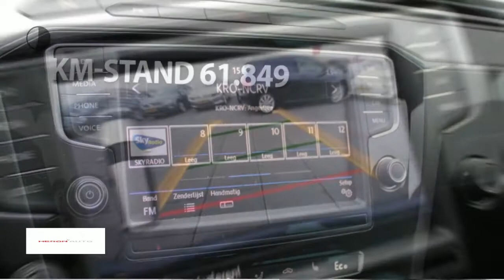Volkswagen Passat Variant GTE | 15%| Highline | 1.4 TSI | 218PK | incl BTW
Gem. verbruik: 1,0 l/100km
Emissie: 39,0 g/km
Energielabel: A

Merk: Volkswagen
Model: Passat
Type: Variant GTE | 15%| Highline | 1.4 TSI | 218PK | incl BTW
Bouwjaar: 2016
Vermogen: 156 kW
Cilinderinhoud: 1.395 cc
Aantal cilinders: 4
Brandstof: hybride
Uitstootklasse: euro 6
Transmissie: automatisch
Gewicht (leeg): 1.635 kg
Max trekgewicht: 1.600 kg
Carrosserievorm: stationwagon (5 drs)
Kleur: grijs

Accessoires:
* Achterbank neerklapbaar (ongelijke delen)
* Achteruitrijcamera
* Afdekscherm bagageruimte
* Airbag bestuurder
* Airbags voor
* Airconditioning
* Alarmsysteem
* Automatische Parkeerrem
* Automatische Stabiliteits Controle
* Bandenspanningscontrole
* Bestuurdersstoel in hoogte verstelbaar
* Bluetooth Audio
* Boordcomputer
* Buitenspiegels in carrosseriekleur
* Buitentemperatuurmeter
* Climate control
* Cruise Control
* Elektrisch bedienbare ramen voor en achter
* Elektrische parkeerrem
* Elektrisch verstelbare buitenspiegels
* Hoofdsteunen achter
* In hoogte verstelbaar stuur
* LED Achterlichten
* Lederen stuurwiel
* Lichtmetalen velgen
* Middenarmsteun achter
* Middenarmsteun voor
* Navigatiesysteem
* Panoramadak
* Parkeersensoren
* Radio/CD speler
* Regensensor
* Sfeerverlichting
* Snelheidsbegrenzer
* Start/Stp systeem
* Stoelverwarming voor
* Stuurbekrachtiging
* Telefoon
* Toerenteller
* Traction control
* Trekhaak met afneembare kogel
* Verwarmde buitenspiegels
* NAP
* Energielabel A
Omschrijving:
Uiterst fraaie en comfortabele Passat GTE variant. Met deze auto kunt u nog genieten van het lage bijtellingstarief van 15%

Aanbieder: